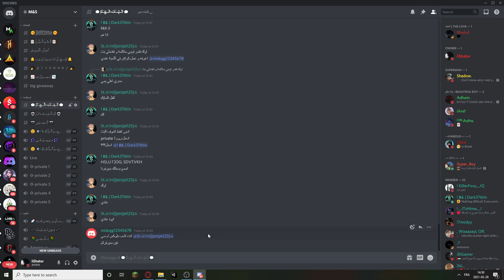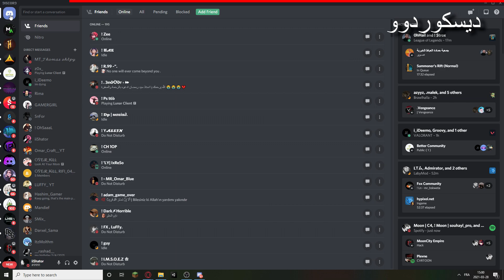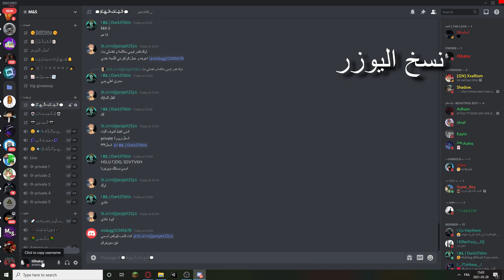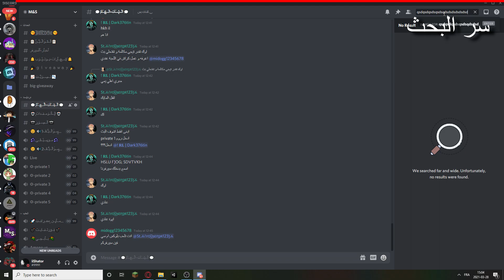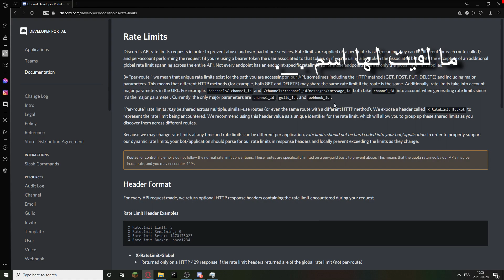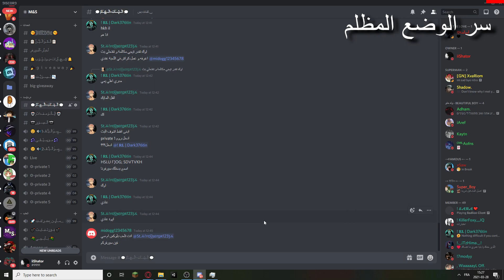أسرار ديسكورد | Discord secrets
تقسيم المقطع :
00:00 المقدمة
00:24 سر الاسهم الموسيقية
1:08 ازرار الكومبو
1:28 ديسكوردو
1:58 سر السيرفر بوست
2:16 سر نسخ اليوزر
2:50 سر البحث
3:29 النغمة السرية او النادرة
3:50 لعبة الثعبان السرية
4:17 برينتر.ديسكورد
4:32 الي ما لقيت لها اسم ._.
5:20 الوضع المظلم السري
5:44 الخاتمة

iiShator#9991

المونتاج : vegas 16 pro
تصوير : shadow play
رندرة : (Rendered 1080p60fps)

►مواصفات جهازي:
GPU:  GTX 1050TI
CPU: Intel Core i5 2400
RAM: 12GB
SSD: none
Hardisk: 2TB
windows : 10

Equipment⌨:🖤
Mouse:mixie
Keyboard: Dell SK 8115
Mousebad: idk man ,_,
Microphone: Headset G2000 orange color

^-^ كلامات ما تهمك بس عشان يقترح المقطع لاكبر عدد من الناس:
اسرار ديسكورد
ميزات ديسكورد السرية
استر اقز ديسكورد
ديسكورد
ديسكورد دحماس,
ديسكورد فورت نايت,
ديسكورد روكيت ليق,
ديسكورد among us,
ديسكورد شونق بونق,
ديسكورد دحماس رابط,
ديسكورد اقاريو,
ديسكورد اوسمز,
ديسكورد يا,
ديسكورد يوتيوبر فري فاير,
ديسكورد يا ببجي,
سيرفر ديسكورد يعطيك كريدت,
بوت ديسكورد يوتيوب,
يعني ايه ديسكورد,
ديسكورد فيصل يجي,
رابط ديسكورد فيصل يجي,
ديسكورد وبدان,
ديسكورد وار زون,
ديسكورد وناسة تايم,
ديسكورد ويكيبيديا,
ديسكورد ويندوز 10,
ديسكورد ويندوز 7,
ديسكورد اوفر واتش,
ديسكورد حياه واقعيه سوني 4,
ديسكورد هاك,
ديسكورد هاكات,
ديسكورد هجوم العمالقة,
ديسكورد هكر,
ديسكورد هيروشيما,
ديسكورد هكر ببجي,
بوت هكر ديسكورد,
رابط ديسكورد هيروشيما,
ديسكورد ماين كرافت,
ديسكورد مودي الاسمر,
ديسكورد مستري تاون,
ديسكورد ميمز,
ديسكورد مهكر,
ديسكورد ماين كرافت الجوال,
ديسكورد منقار,
ديسكورد ماين كرافت للكمبيوتر,
ديسكورد للايفون,
ديسكورد لعبه امونج اس,
ديسكورد لايف,
ديسكورد لغة عربية,
ديسكورد للبيع,
ديسكورد للجوال,
ديسكورد لايف فور سبيد,
ديسكورد للمبتدئين,
الديسكورد,
الديسكورد للايفون,
الديسكورد شرح,
الديسكورد امونج اس,
الديسكورد حق شونق,
الديسكورد للجوال,
الديسكورد مايفتح,
الديسكورد التركي,
ديسكورد كود 16,
ديسكورد كود,
ديسكورد كلان 25,
ديسكورد كلان اسمر,
ديسكورد كود 17,
ديسكورد كيف تسوي,
ديسكورد كود موبايل,
ديسكورد كلاش اوف كلانس,
ديسكورد قراند,
ديسكورد قراند الحياه الواقعيه سوني 4,
ديسكورد قراند 5,
ديسكورد قراند 5 سوني 4,
ديسكورد قيمنق,
ديسكورد قراند سوني,
ديسكورد قراند 5 pc,
ديسكورد قراند اون لاين,
ديسكورد في السوني,
ديسكورد فري فاير,
ديسكورد فيفا,
ديسكورد فايروس,
ديسكورد فيرفل,
ديسكورد فورت,
انشاء غرفة ديسكورد,
ديسكورد على السوني,
ديسكورد على الجوال,
ديسكورد علي عمر,
ديسكورد عرب سبورت,
ديسكورد عادل التميمي,
ديسكورد عرب ابيك,
ديسكورد على سوني,
ديسكورد عبادي,
ديسكورد طور الزومبي,
ديسكورد طرباخ,
طريقة عمل ديسكورد,
طريقة استخدام ديسكورد,
طريقة تحميل ديسكورد على الكمبيوتر,
طريقة تفعيل ديسكورد,
طريقة تشغيل ديسكورد,
طريقة عمل ديسكورد ببجي,
ديسكورد ضحك,
دحماس ديسكورد ضحك,
ضبط اعدادات ديسكورد,
بوت ضريبة ديسكورد,
ضبط سيرفر ديسكورد,
ضبط اعدادات ديسكورد للايفون,
ديسكورد صقر,
ديسكورد صقر سكرمز,
حل مشكلة ديسكورد صوت,
صنع بوت ديسكورد,
اضافة صديق ديسكورد,
صنع سيرفر ديسكورد,
صوت ديسكورد,
كيفية صنع ديسكورد,
ديسكورد شونق,
ديسكورد شرح,
ديسكورد شركة ببجي موبايل,
ديسكورد شيخ العرب,
ديسكورد شوب,
ديسكورد شنق بنق,
ديسكورد شيبو,
ديسكورد سيرفر,
ديسكورد سوالف,
ديسكورد سوني 4,
ديسكورد سكربتات فايف ام,
ديسكورد سوني,
ديسكورد سام,
ديسكورد سيرفر ثوق لايف,
ديسكورد سب,
ديسكورد زيد,
ديسكورد زومبي,
ديسكورد زورو,
سيرفر ديسكورد وار زون,
زخرفة ديسكورد,
زخرفة اسم ديسكورد,
زيادة اعضاء ديسكورد,
ديسكورد روكيت ليق تريد,
ديسكورد رينبو,
ديسكورد رابط,
ديسكورد ردد,
ديسكورد رست,
ديسكورد رايز اوف كينجدوم,
ديسكورد روكيت ليق سام,
ديسكورد ذياب,
ديسكورد دربحه,
ديسكورد درع العرب,
ديسكورد دحماس الرابط,
ديسكورد دحومي,
ديسكورد ديد باي داي لايت,
ديسكورد دعم القنوات,
ديسكورد خلفيات,
ديسكورد خشب,
سيرفر ديسكورد خلفيات,
ديسكورد ابو خليل,
رابط ديسكورد ابو خليل,
خلفيات ترحيب ديسكورد,
ديسكورد حيدر خالد الناصري,
خدع ديسكورد,
ديسكورد حياه واقعيه سوني,
ديسكورد حماس,
ديسكورد حق دحماس,
ديسكورد حق روكيت ليق,
ديسكورد حسونة,
ديسكورد حلول اللاعبين,
ديسكورد جوال,
ديسكورد جاهز,
ديسكورد جلبريك,
ديسكورد جانو,
ديسكورد ثوق لايف,
ديسكورد ثوق لايف الجديد,
ديسكورد ثوق لايف ردد,
ثيمات ديسكورد,
ثغرة بوتات ديسكورد,
ثغرة بوست ديسكورد,
ثغرات ديسكورد,
ديسكورد تايم,
ديسكورد تصميم,
ديسكورد تحميل,
ديسكورد تسجيل الدخول,
ديسكورد ترافي,
ديسكورد تعليم,
ديسكورد تجمعات فري فاير,
ديسكورد تيمور,
ديسكورد ببجي,
ديسكورد ببجي موبايل,
ديسكورد بندريتا,
ديسكورد بوت,
ديسكورد براول ستارز,
ديسكورد باري تيوب,
ديسكورد بث,
ديسكورد بوت اغاني,
ديسكورد امنقس,
ديسكورد انمي,
ديسكورد ابو عابد,
ديسكورد العاب,
ديسكورد اسيتو كورسا,
سيرفر ديسكورد كود 17,
ديسكورد 25,
ديسكورد 2021,
كيف اسوي ديسكورد 2020,
بوت ديسكورد 24 ساعه,
انشاء حساب ديسكورد 2020,
بوتات ديسكورد 2021,
افضل بوتات ديسكورد 2020,
ديسكورد سوني 5